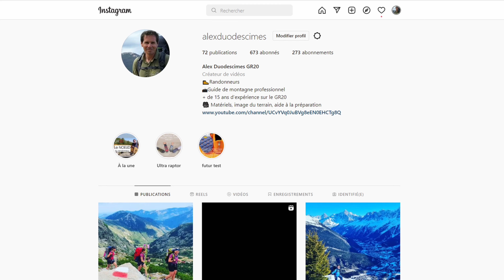GR20 : Sacs à dos Forclaz MT 500 air et MT 900 UL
Découvrez deux nouveaux sac à dos de randonnée Forclaz, la marque de trekking de Decathlon, pour un usage sur le gr20.
Voici mon avis de guide de rando professionnel pour duodescimes, accompagnateur en montagne sur le gr20 en Corse.
La liste des sacs à dos decathlon que je recommande pour le gr 20 :

Forclaz est entrain de devenir une marque de matériel de montagne à part entière.
-Le MT500 AIR 50+10 litres améliore grandement le confort de portage de son prédécesseur le Trek 500 par son dos plus respirant.
-Avec le MT900 45+10 UL C'est la 1ere fois que la marque de Decathlon Forclaz produit un sac de randonnée ultra-lite, Reservé jusqu'a maintenant aux marques plus haut de gamme comme Osprey Gregory Ou Deuter.
Ce modele est d'ailleurs très inspiré du Osprey Levity 45.
Qui coûte 200 euros pour 800G.
Le MT 900 45+10 AIR fait 1k 300 avec son chapeau et sa veste de pluie et 1k 100 si on l'enlève.

Le concept c'est d'avoir un sac minimaliste, mais sans sacrifier le confort de portage.

Horodatage :
00:00 intro
00:22 Pour qui ?
00:52 Le dos filet
01:10 ma réference confort
01:35 Resistance
02:35 Réglage
02:46 Confort
03:02 Les détails
05:16 Ce que j'ai moins aimé !
07:35 les poches
08:36 Bilan MT500 air
09:51 Quels autres modèles chez Decathlon ?
10:14 Le MT900 45+10 UL
10:59 Le concept
11:30 Comment gagner du poids ?
12:22 Quels sacrifices ?
13:05 Lequel des 2 choisir pour le gr20 ?
Partir avec moi cet été sur le Gr20 ou ailleurs en Corse ; contactez-nous pour un devis personnalisé :

(Attention : SEJOURS GUIDES SUR-MESURE PRIVATISE UNIQUEMENT seulement si vous etes un groupe d'amis qui veulent rester ensemble, une famille, un couple de randonneur ou une personne seule;  si vous souhaitez rejoindre un groupe de randonneurs,
contactez et demandez de partir avec Alex !)
A bientôt !

votre GR20 avec Alex, accompagnateur en montagne sur le GR20 depuis 2006. Conseils, test matos, reportages...pour bien préparer votre aventure et revoir des images du GR !